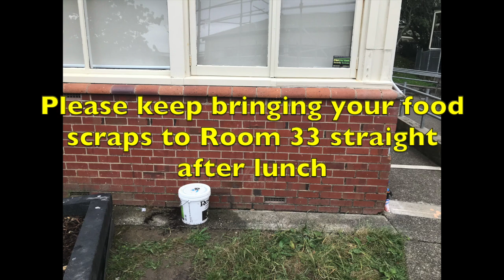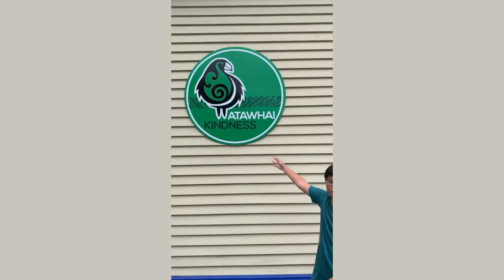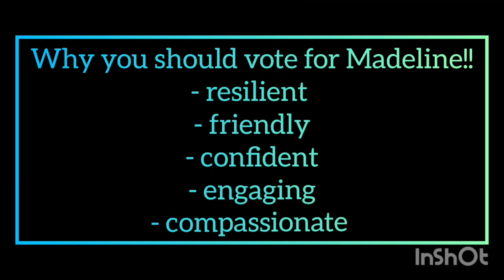MBITV - Thursday 7 December, 2023